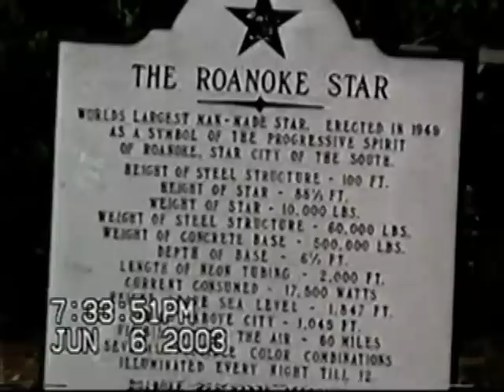Roanoke, Virginia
Recorded on June 6, 2003. Short video overlooking the city of Roanoke, Virginia from the Star Overlook on Mill Mountain. As of the 2000 census, the city had a total population of 94,911. The city is bisected by the Roanoke River. Roanoke is the commercial and cultural hub of much of the surrounding area of Virginia and southern West Virginia.